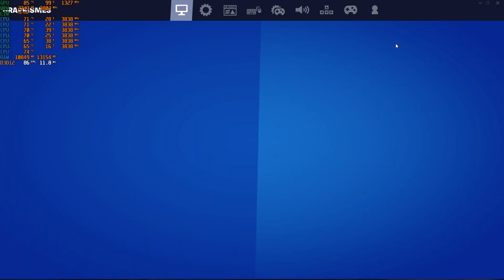Benchmark Fortnite xeon x5670 oc 4ghz gtx 980 4go high setting (dx12)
intel xeon x5670 overclock 4ghz socket 1366
asus x58 sabretooth motherboard
gtx 980 nvidia
12go ddr3 1600mhz
sdd 120go
hdd 500go
psu 850 watts corsair